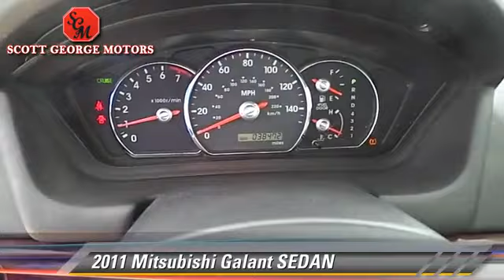Scott George Motors, Wolfforth TX 79382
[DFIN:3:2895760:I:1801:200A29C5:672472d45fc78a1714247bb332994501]